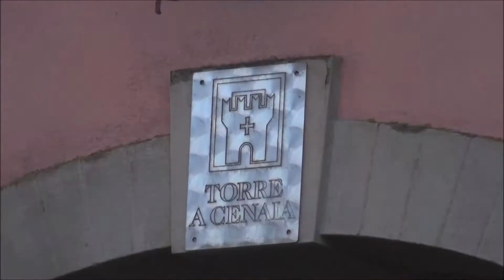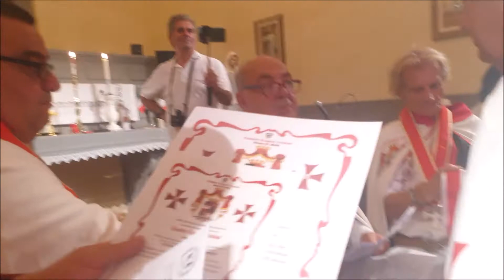PISA. Regiq Massimo Guerritore.